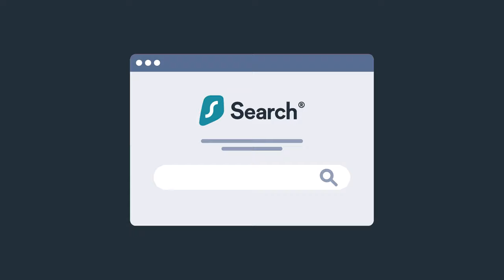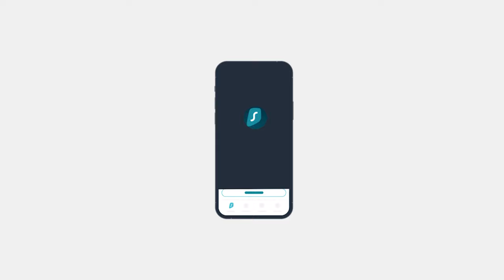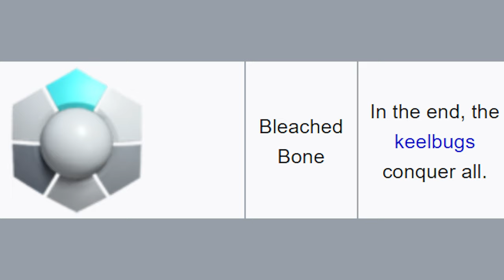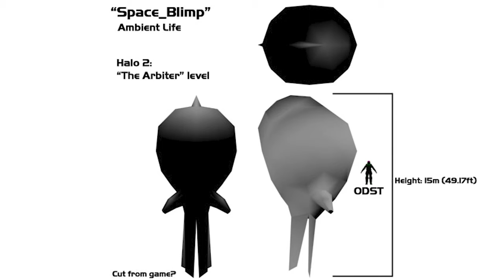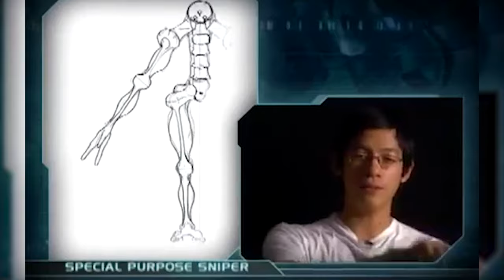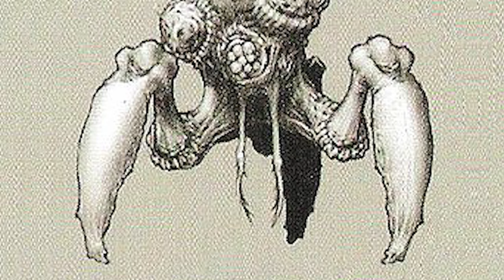Halo Enemies That Didn't Make The Cut (Deleted Halo Enemies)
With Halo CE's development there were a ton of ideas that got introduced into the Halo universe for the first time. But furthermore with Halo 2, Halo 3, Reach, Halo 4, Halo 5 and more there were Halo Enemie's that didn't make the cut. Whether it is different kinds of Flood Enemies that were cut, or deleted Covenant Units, there is a huge amount of cut Halo content from over the years.